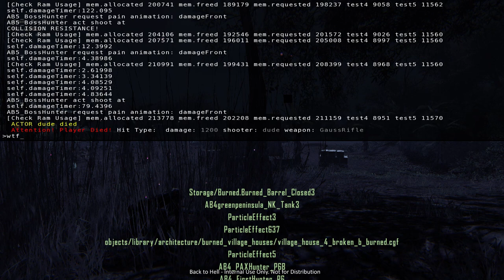[#3] Crysis: Back to Hell - Episode 2 - Chapter 1. "Volcano" Part 3/3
[POL]
Jest mi niezmiernie miło przedstawić wam drugi epizod moda Crysis: Back to Hell. Modyfikacja autorstwa Flow Gloover, która opowiada losy oddziału Raptor po wydarzeniach w Crysis 1. Historia ma wyjaśniać co się stało pomiędzy Crysis 1, a Crysis 2. Modyfikacja jest w trakcie prac, w związku z tym, w grze można spotkać bugi, glicze oraz rozmaite błędy. Moja rozgrywka ma na celu ukazanie pracy autora, ale także wspomóc, przy ich naprawianiu i wykryciu niepożądanych elementów.

[ENG]
I am very pleased to present to you the second episode of the Crysis: Back to Hell mod. Modification by Flow Gloover, which tells the fate of the Raptor unit after the events in Crysis 1. The story is intended to explain what happened between Crysis 1 and Crysis 2. The modification is in progress, therefore, the game may contain bugs, glitches and various mistakes. My gameplay aims to show the author's work, but also to help in repairing them and detecting undesirable elements.